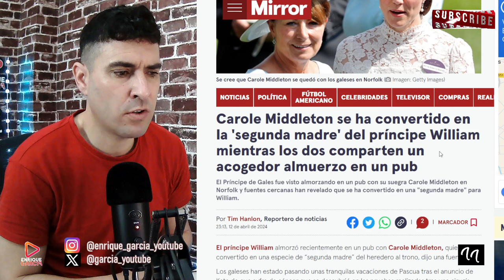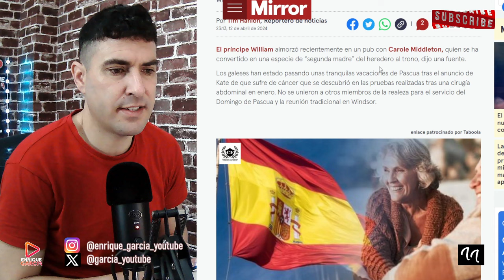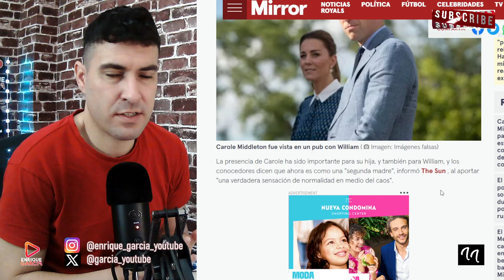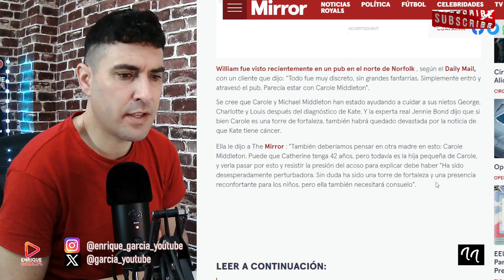ESCANDALOSA INFIDELIDAD DE WILLIAM A KATE MIDDLETON CON SU SUEGRA REVELADA EN REDES